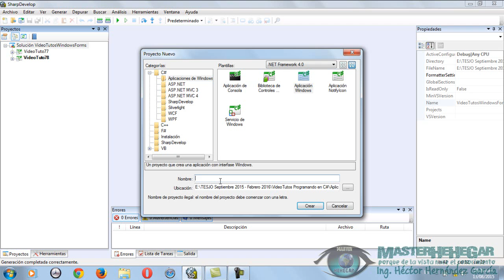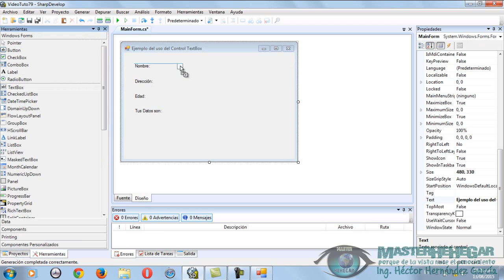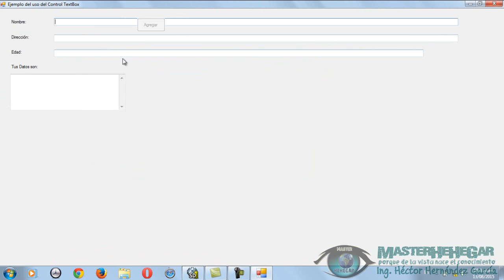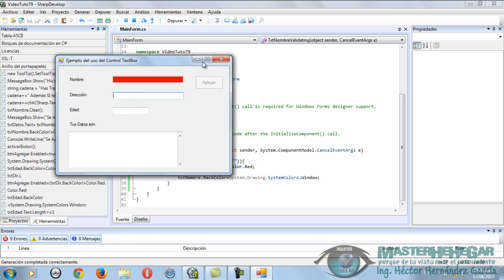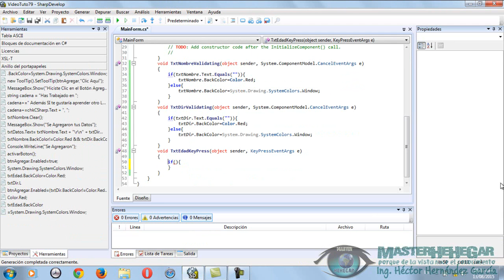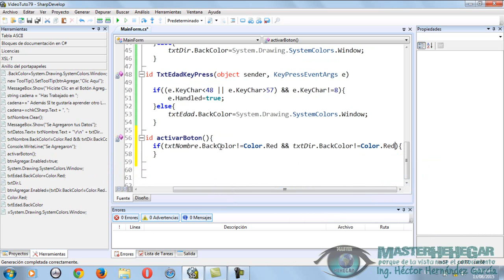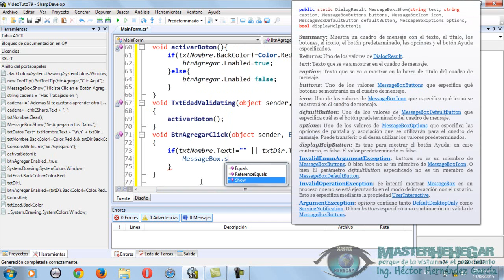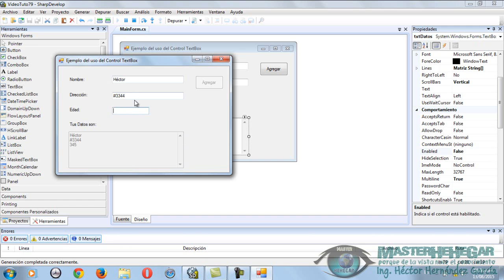79 - Trabajando con el Control TextBox (C#)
Bienvenid@s al Septuagésimo Noveno Vídeo Tutorial de la serie “Programando en C#”, hoy abordamos el tema "Trabajando con el Control TextBox", ojalá y les sea de muchísima utilidad.